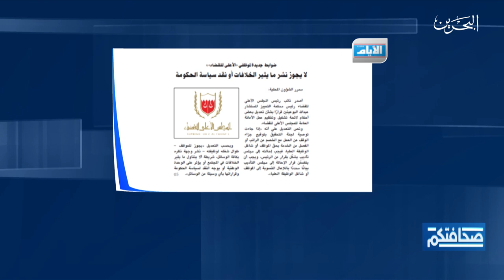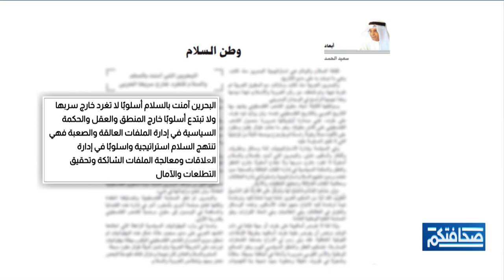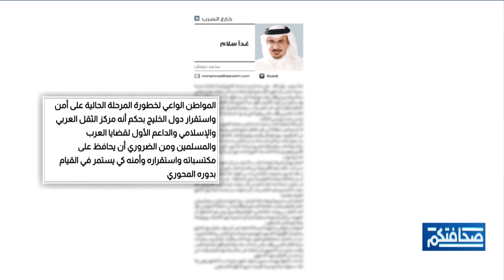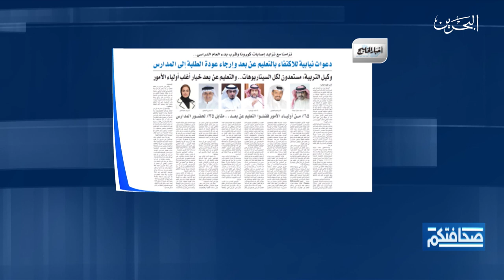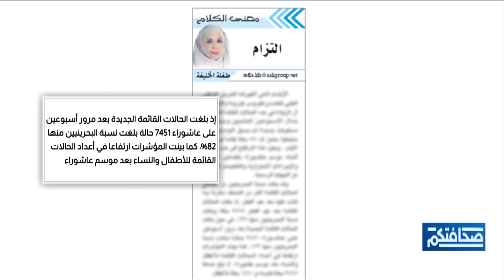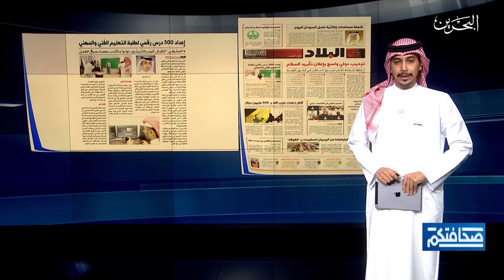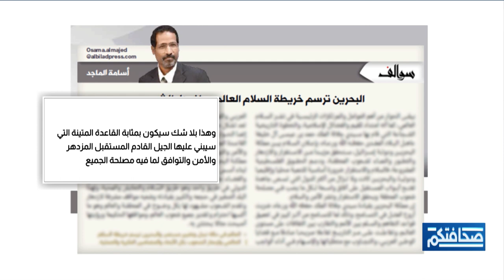صحافتكم |14-9-2020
مطالعات الصحف البحرينية في برنامج صحافتكم ليوم الأثنين الموافق 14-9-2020